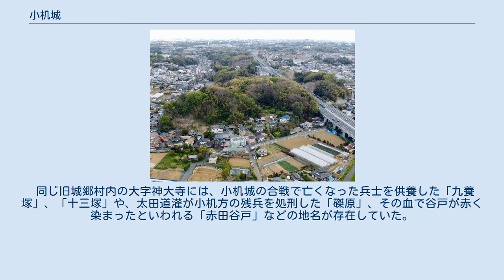小机城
小机城（こづくえじょう）は、武蔵国橘樹郡小机郷（現在の神奈川県横浜市港北区小机町）にあった日本の城（平山城）。
現在は小机城址市民の森として、城の遺構が整備されている。
 小机城は、永享の乱（1438年 – 1439年）の頃に関東管領上杉氏によって築城されたとされるが、正確な築城年代は分かっていない。
 この城が歴史に登場したのは、長尾景春の乱のうち1478年（文明10年）に起きた攻守戦である。
山内上杉家の家宰であった長尾景春が、父の死後に家宰職を相続できなかったことに端を発し、主家に対する反乱を起こした。
このとき景春の味方をした豊嶋氏が小机城に立てこもり、敵方の太田道灌が攻撃をした。
この時、道灌は近くの集落の松の大木の下に腰掛け、「小机はまず手習いの初めにて、いろはにほへとちりぢりとなる」と歌を詠んで味方を鼓舞した。
程なく、鶴見川対岸の亀の甲山に陣をとり、約2か月をかけて落城させたとされる。
道灌が歌を詠んだ松は以後「硯松」と伝えられ、三度の植えなおしを経て現存していたが、近年枯れてしまい現在は石碑のみ残る（横浜市神奈川区羽沢町）。
 その後は廃城となったが、この地域が後北条氏の勢力下に入ると北条氏綱の手により修復され、家臣の笠原信為が城主として配置され、小机衆が組織された。
笠原氏は、小机城を中心に付近の村に僧侶を招き寺を建立するなど城下の整備に力を注いだと見られ、江戸時代になってもその子孫は代々この地の付近に住んでいた。
その後、城主は北条氏堯、北条氏政の弟三郎（上杉景虎ではないらしい）、北条氏光と替わっている。
1590年（天正18年）の豊臣秀吉による小田原征伐の際には、無傷のまま落城した。
その後、徳川家康の関東入府のときに廃城とされた。
 城跡は地元の人々に「城山」と呼ばれ、1892年（明治25年）2月5日、橘樹郡小机村（のちの城郷村の一部）の九大字（下菅田、羽沢、三枚橋、小机、鳥山、片倉、神大寺、六角橋、岸根）は「小机」としていた村名を改め、城があった郷すなわち城郷（しろさと）村とすることを村議会で決定した。
城郷村の名は以後、各集落が1927年（昭和2年）に横浜市に編入されるまで使われ、編入後も学校名などに「城郷」として残っている。
 2017年（平成29年）4月6日、「続日本100名城」（125番）に選定された。
 小机城址を縦断する第三京浜道路 (2020年4月) 小机城の跡は小机城址市民の森として整備されているが、史跡指定等は一切されていない（埋蔵文化財包蔵地の周知のみ）。
城郭の主要な二つの郭とその間の細い郭は残されている。
現在ニ郭とされている場所の一部では発掘調査が行われた。
 現在「本丸」とされている西側の郭では野球が行われたりしていて、遺構が徐々に傷んでいる。
「本丸」の西側の一部は、第三京浜道路の建設の際に分断され、破壊された。
また、この城跡の地下には横浜線の城山トンネルが貫通する。
第三京浜道路を挟んだ郭の側には堀切の痕跡があるが、それより先の場所は宅地となり開発が進み遺構は確認できない。
 主要な二つの郭のうちどちらが主郭であったかは不明である。
現在の表示では、西側の郭を「本丸」としている。
しかし、西村 (2010)は、東側の郭を主郭としている。
 八巻 (2019)は、小机城についての江戸時代からの調査・研究をまとめている。
それによれば、主郭を東側とする者 4 人、西側とする者 2 人、東側から西側に移ったとする者 2 人、明示していない者 3 人である。
また、登城路は、4つを挙げている。
 同じ旧城郷村内の大字神大寺には、小机城の合戦で亡くなった兵士を供養した「九養塚」、「十三塚」や、太田道灌が小机方の残兵を処刑した「磔原」、その血で谷戸が赤く染まったといわれる「赤田谷戸」などの地名が存在していた。
 ^ 西村 2010. ^ 八巻 2019.